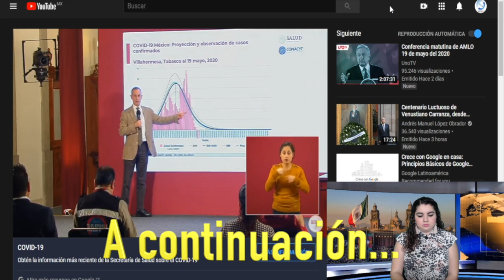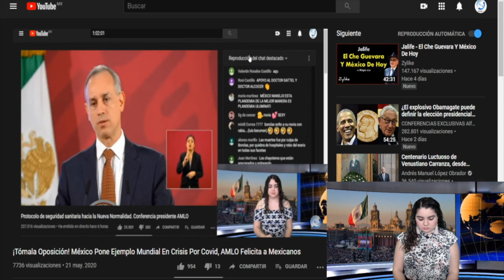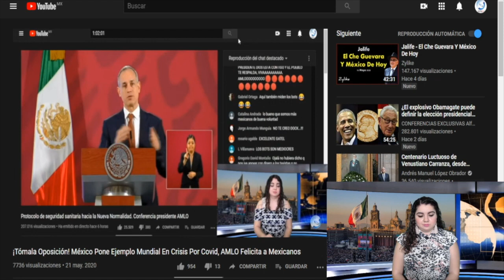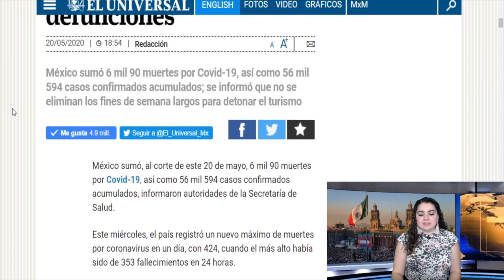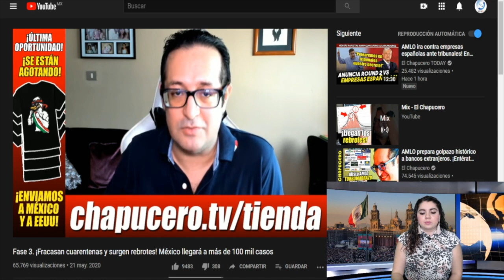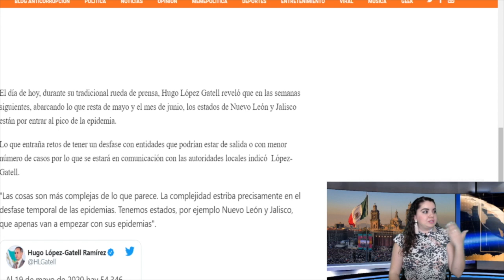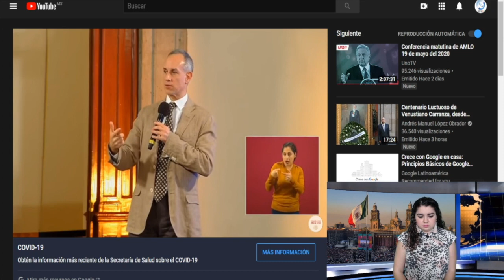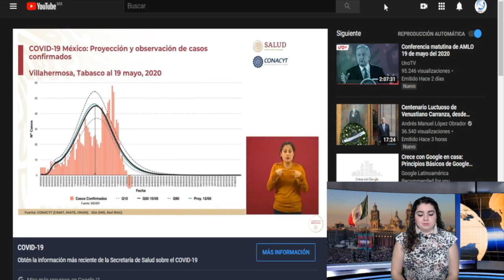¡Jueves Gris Para México! Fracasa Cuarentena e Incrementan Positivos; V1rus Nos Ganará